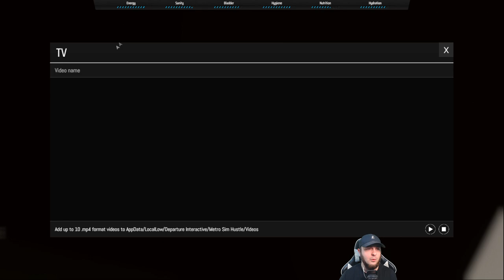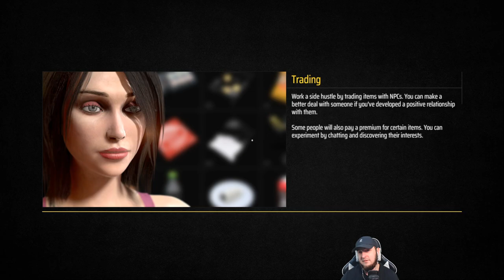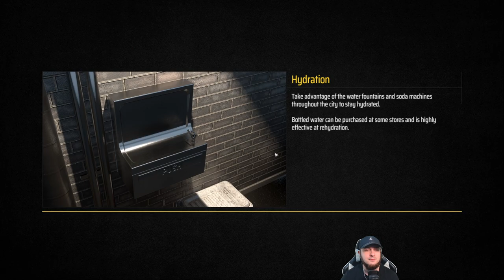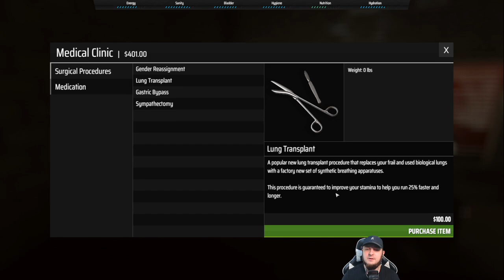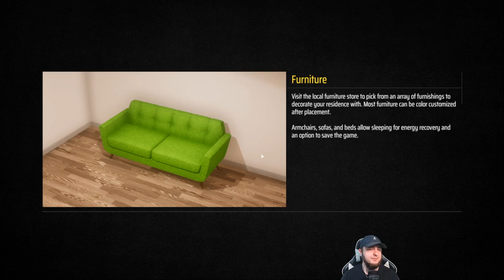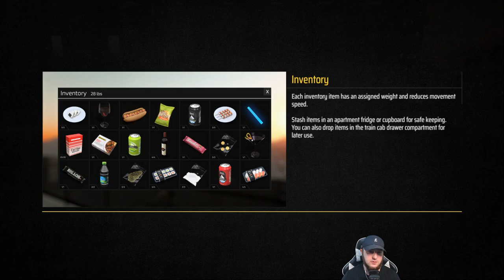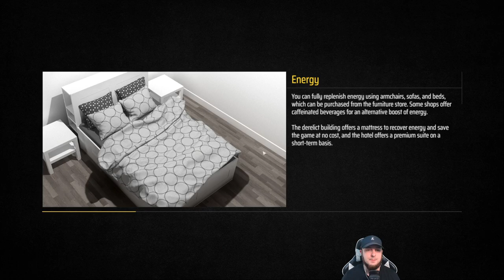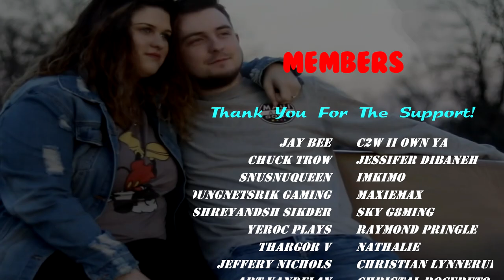"Hallelujah!" Ep. 16 - Let's Play Metro Sim Hustle